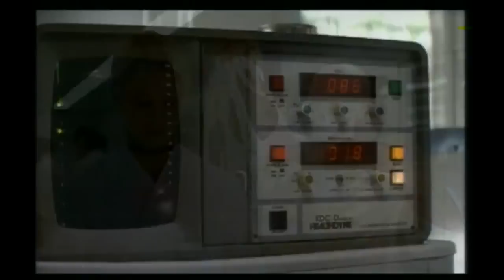Robin Williams - BBC HARDtalk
An interview with the late, great actor and comedian Robin Williams from HARDtalk with Tim Sebastian in 1999.